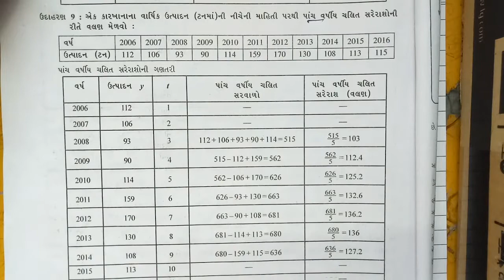અાંકડાશાસ્ત્ર સામયિક શ્રેણી -૪ વિભાગ D દા.નં ૧૧